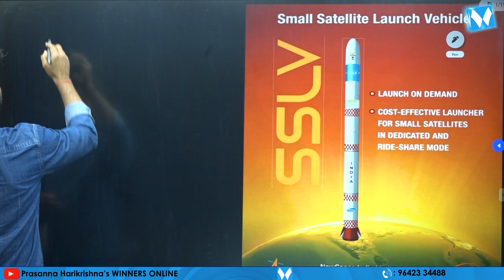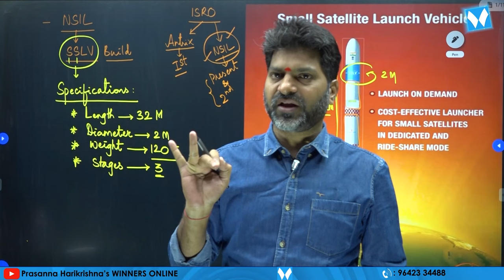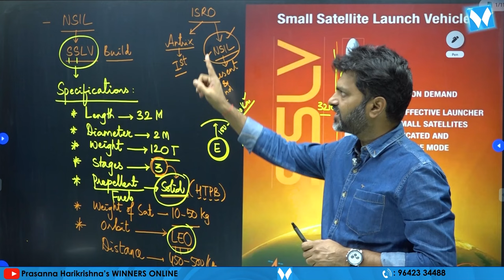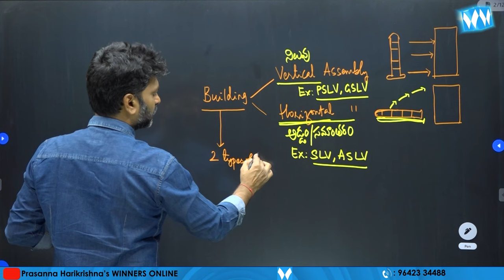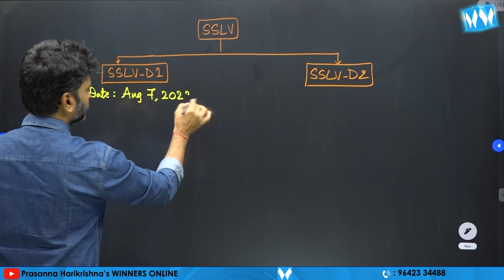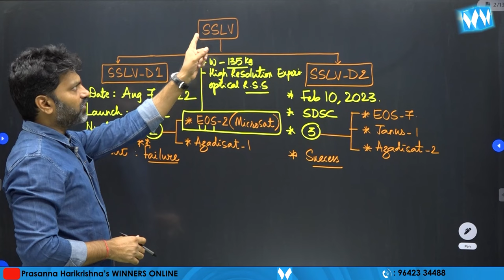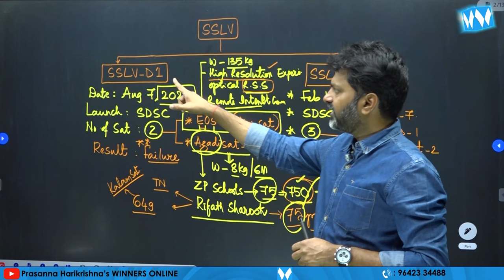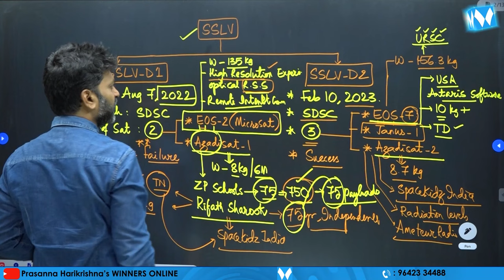ISRO’s SSLV, a small satellite launcher - Know all about it | S&T | Prasanna Harikrishna